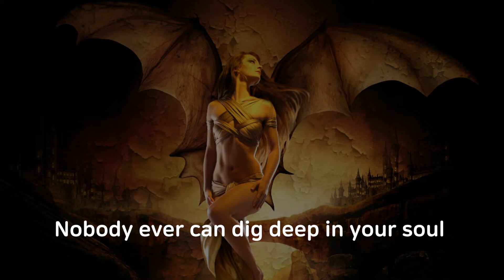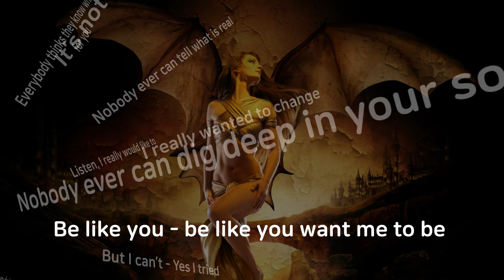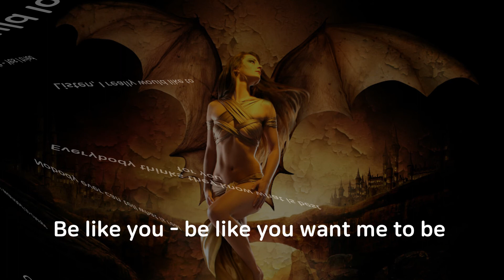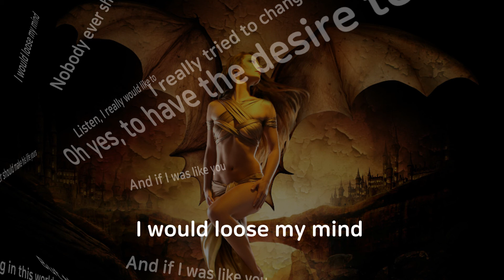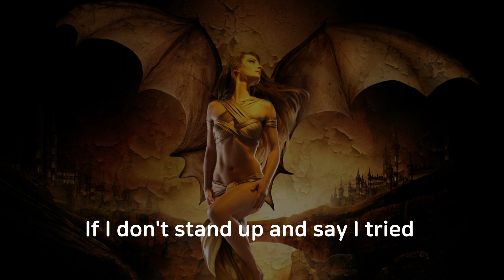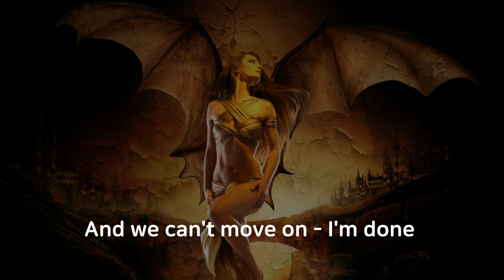Nobody But Me - BORN2RULE feat. Chad Wagner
Chad Wagner - Vocals
Christian Dobrindt - Bass & Keyboards
W.E.R.S.I. - Guitars